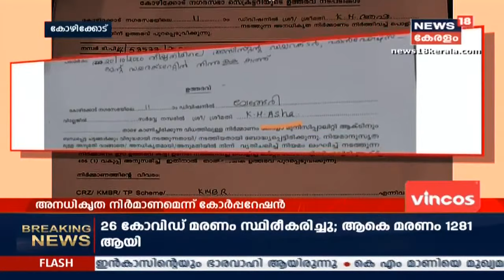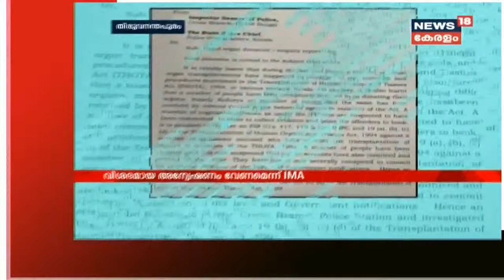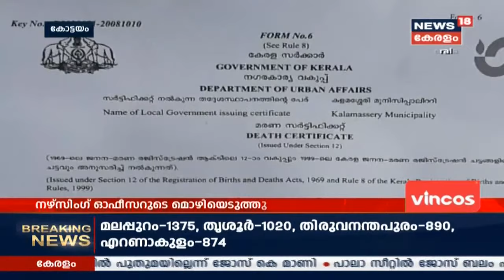News@6PM: സംസ്ഥാനത്ത് ഇന്ന് 26 കോവിഡ് മരണങ്ങൾ; 6118 പേർക്ക് രോ​ഗമുക്തി | 23rd October 2020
കേരളത്തില്‍ ഇന്ന് 8511 പേര്‍ക്ക് കോവിഡ്-19 സ്ഥിരീകരിച്ചതായി ആരോഗ്യ വകുപ്പ് മന്ത്രി കെ.കെ. ശൈലജ ടീച്ചര്‍ അറിയിച്ചു.ഇന്ന് രോഗം സ്ഥിരീകരിച്ചവരില്‍ 148 പേര്‍ സംസ്ഥാനത്തിന് പുറത്ത് നിന്നും വന്നവരാണ്. 7269 പേര്‍ക്ക് സമ്പര്‍ക്കത്തിലൂടെയാണ് രോഗം ബാധിച്ചത്. 1012 പേരുടെ സമ്പര്‍ക്ക ഉറവിടം വ്യക്തമല്ല. രോഗം സ്ഥിരീകരിച്ച് ചികിത്സയിലായിരുന്ന 6118 പേരുടെ പരിശോധനാഫലം നെഗറ്റീവ് ആയി.